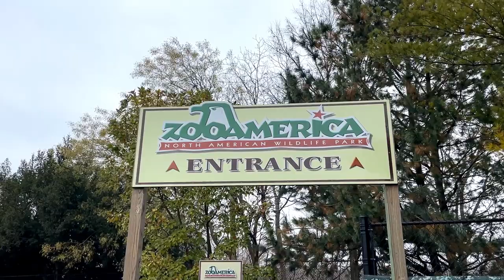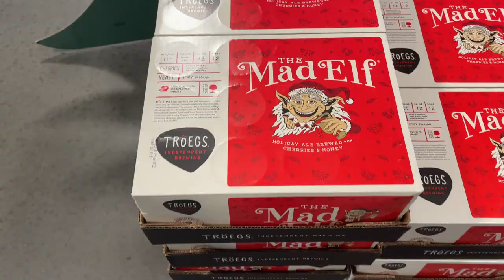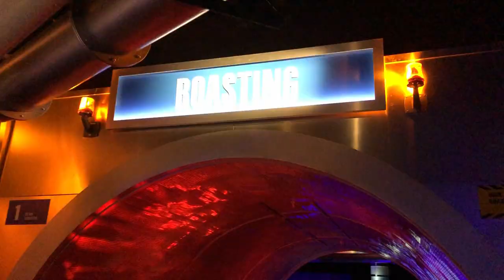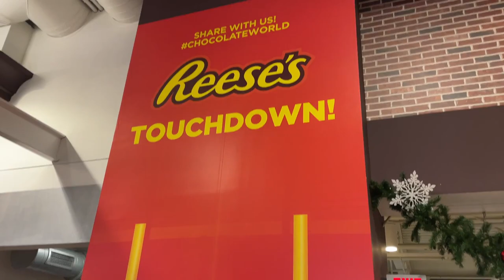HERSHEY, PA IN THE OFF-SEASON! Hershey, Pennsylvania in WINTER (top 5 things to do Hershey)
We go to Hershey, Pennsylvania in the Winter.  Hershey, PA there is so many things to do in the off-season.  Here is our list of the top 5 best things to do in Hershey, PA in the winter time / Off-season.

#5 The Hershey Gardens and more specifically the Butterfly Atrium.  The Butterfly Atrium at the Hershey Gardens, always feels like tropical weather.  Its packed with colorful plants and calming water features.  But most importantly there are hundreds of rare butterflies from around the world.

#4 The American Zoo.  The American Zoo was built by Milton Hershey in 1910 it is an 11 acre zoo filled with animals from the Americas.

#3 Troegs Brewery in Hershey, PA.  Troegs Beer is a favorite of people from Pennsylvania and us.  They carry my favorite holiday beer, Mad Elf.  They also carry a dark malty beer called the Troeganator.  This brewery is family owned and independently crafted.

#2 Chocolate World - Chocolate World in Hershey, Pennsylvania is a giant store open all year round.  Inside they have a ride "How to Make Hershey Chocolate"  with singing cows and awesome technology.  The ride ends in the largest chocolate store in the world, filled with Hershey products.

Honorable mention is Hershey at Christmas.  If you are lucky enough to visit Hershey in Winter, than lets hope its at Christmas time for, Sweet Lights.  The whole town is decorated in it's holiday best and the Hershey Park is open.  With select rides, Santa and his reindeer and a drive of 5 million lights.

#1 The Historic Hotel Hershey -  The Hotel Hershey is a AAA four diamond resort with tons of amenities.  It's the perfect place to spend those cold winter months, with chocolate martinis and chocolate spa services.